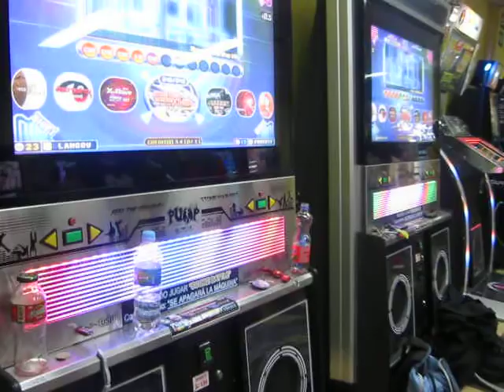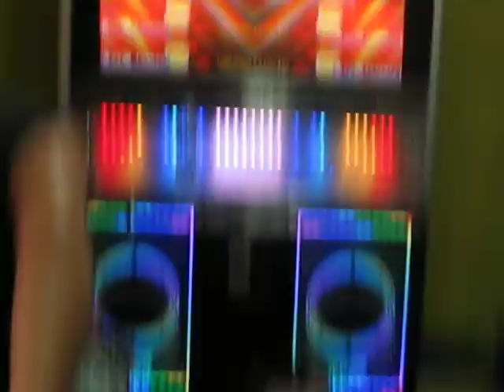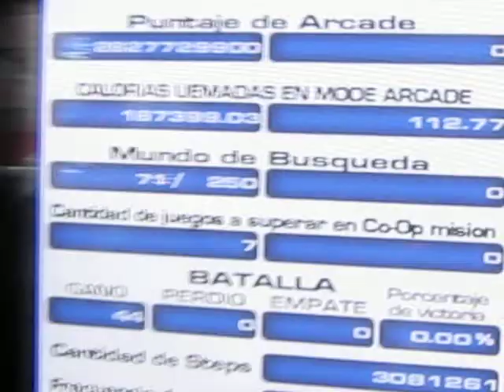PUMP IT UP FIESTA 2 - DM Ashura - Rave Until The Night Is Over S15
Player : Mariella Castañeda ( Mari )
             bryan castro ( harry)
            Christian Sanchez ( Fruta )
Machine : Normal
Local : Pump revolution - Miraflores -

Bueno la gente esta practicando para el 4to rankeo de Lost-legion :D  saludos a todos